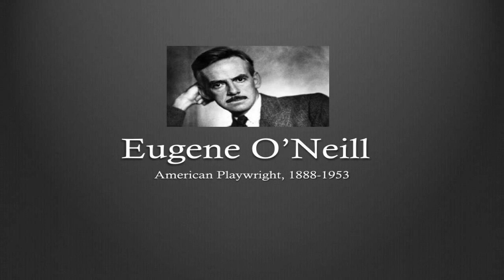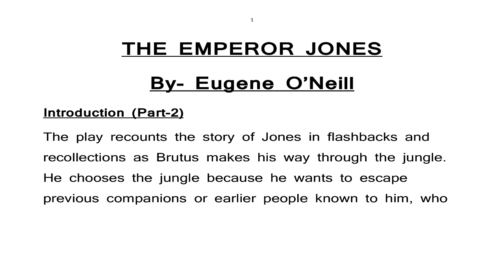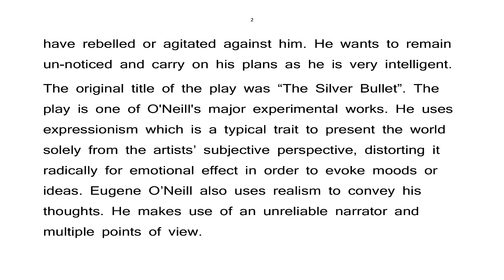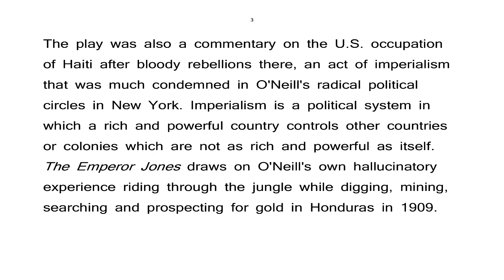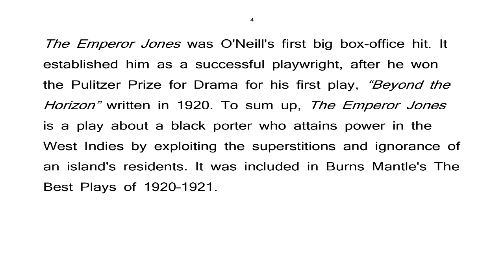THE EMPEROR JONES By-Eugene O"Neill (Intro Part-2) M.A.Final (English) Paper-American Literature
(PAPER-AMERICAN LITERATURE)